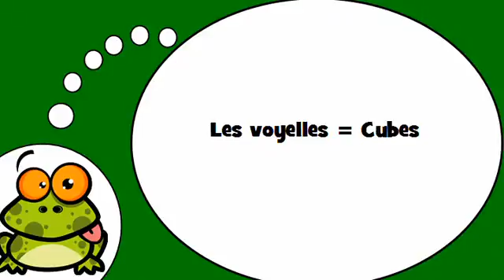Aprenda francês # Les voyelles = Cubes